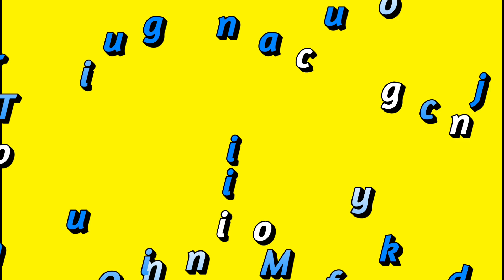PENDA PENDA TAKAYA/NEW KORAPUTIYA CHRISTIAN KUVI SONG/SINGER MANUKU AND JHUNI KHOSLA/MT Official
PENDA PENDE TAKAYA/NEW KORAPUTIYA CHRISTIAN KUVI SONG/SINGER MANUKU AND JHUNI KHOSLA/MT Official

MT Official

PRAISE THE LORD EVERY ONE

       SONG CREDIT JESUS CHRIST

Lyric/ Bro Manuku Tadingi

Singer /  Manuku & jhuni khosla

Music/ Bro Susanta Khosla

Recording/ SK Studio Damanjodi

Special Thanks for /  Rupa Ambri

Thumbnail designing / manuku

kuvi Christian song
kuwi song
kuwi new song
kuvi new song 2023
kuwi song 2023
kuwi video song
kuwi song Rayagada
kuwi Christian video
kuwi Christian song new
kui Christian song dance
kui dance video
odia christmas song 2022
new odia christmas song 2022
new odia christmas dance song
odia christmas dance
odia christmas dance video
koraputia christmas song
koraputia christmas dance video
desia Dance video
desia new christian song
letest New Christmas song
Odia Christin song
 Odia worship Christian song
odia christian video
odia Christian Song what's app status
Christian gallery new song
New Odia Christian Song
Humane Sagar Christian Song
odia new christian song human sagar
new odia christian song human sagar 2021
Humane sagar new christian songs
asima panda new christian song
asima panda christian song
Jagan Mohan Nag Christian Song
Jagan Mohan Nag karaoke
Amit pani Christian Song
Amit pani new christian song odia
montu churiya christian song
montu churiya christian songs 2021
Susant Khosla Christian Song
Susant Khosla music
Susant Khosla new christian song
Susant Khosla official
susanta khosla new song 2023
sushant khosla new video
sushant khosla new christian songs 2021
Bidyut bhatra Christian Song
Bidyut bhatra new christian song
Bidyut bhatra all Christians song
bidyut bhatra new christian songs 2021
pintu bagh new christian song
pintu bagh new song
jhuni Khosla Christian Song
jhuni Khosla all song
desia Christian Song
New Christian Song
2021 New Christian Song
Jesus Song
Koraput desia Christian Song
hindi Christian worship song
2021 New Desia Christian Song
2022 new christian songs
new odia christian song 2022
new odia christian video song 2022
new desia christian song 2022
koraputia desia new christian song
koraputia desia christian songs 2022
mashia society christian songs
masiha society
masiha society youtube channel
ananta potu christian song
lazar dongri official
premo karibi au adhika christian song
mansing nag new song 2022
mansing nag new song
aradhana aradhana new christian song
mansing nag christian song
lajar dongri Christian song
human Sagar new Christmas song
Christmas dance video
new christian Christmas songs
2022 new christian Christmas song
new Christmas dance video song
2023 new christian song
bikram takri christian song
sadhak karjee new soura song 2023
sadhak karjee new soura song
sadhak karjee all soura song
sadhak karjee and amit pani soura song